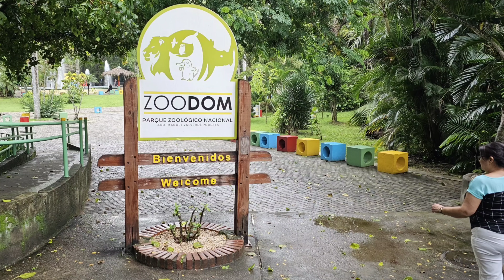1 de agosto de 2024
VIAJE A RD  JULIO 2024